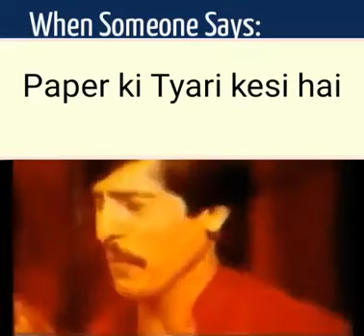papers ki tayari kesi hy funny video on attaullah khan esakhelvi